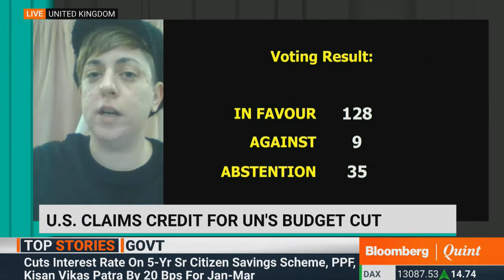U.S. Cuts UN Budget: How Will It Impact The UN?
The UN's two-year operating budget is cut by 5%. Aayush Ailawadi speaks to University of Reading’s Rosa Freedman on the impact of the move.